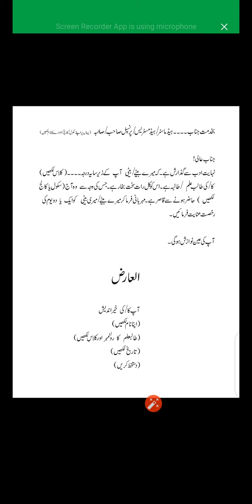class 8 Urdu week 3 Ref:82